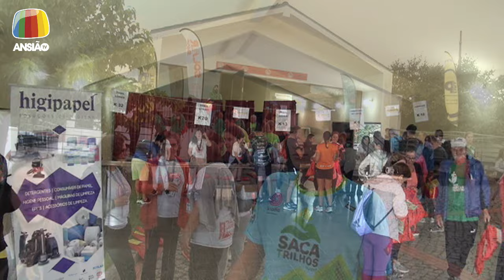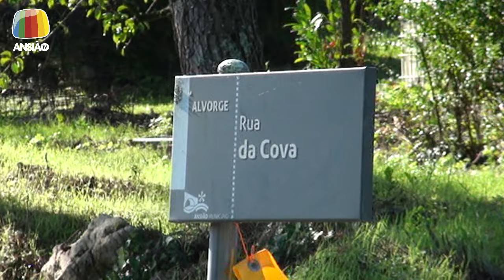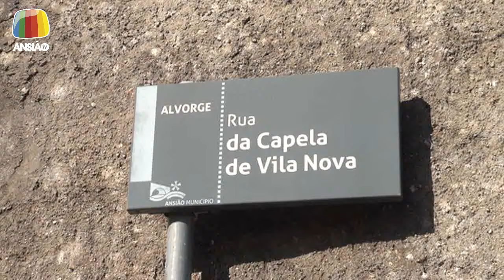13 out 2024 - Trail da Ladeia, no Alvorge - Ansião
13 out 2024 - Trail da Ladeia, no Alvorge, abriu a quinta edição do Campeonato Municipal de Trail de Ansião.